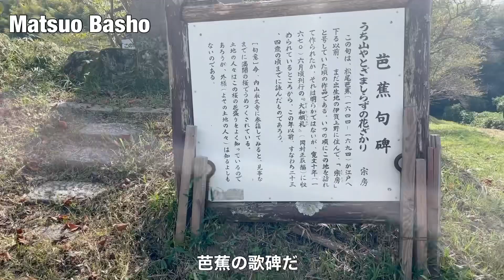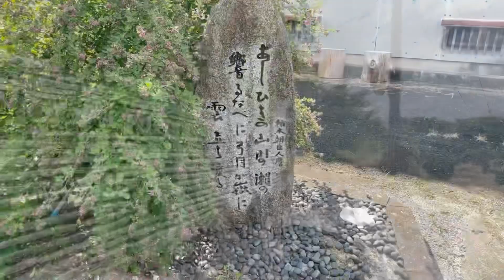The oldest road in Japan, Yamanobenomichi in Nara [Deep Japan] 山辺の道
The last samurai walks and introduces Yamanobenomichi in Nara, the oldest road in Japan. This road starts from Tenri city to Sakurai city, the length of the course is 17 km.  It is the beautiful hiking course for a day.  There are many historical sites like ancient tombs, temples, shrines along the road. Some of them are made 3rd century.

0:00 Opening
0:39 Yamanobenomichi
13:28 Closing